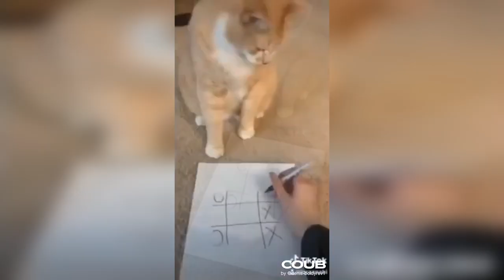TIKTOK COMPILATION😂 BEST COUB COMPILATION😆 AMAZING VIDEOS😎#1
TIKTOK COMPILATION😂😄😝 BEST COUB COMPILATION😂😄😝 INTERESTING AND FUNNY VIDEO😂😆🤣

Music from video:
4:06 - Universe - Trance
6:09 - Augur - Banana Mix Music Alpha
7:30 - Flame Strike - Banana Mix Music Alpha
9:04 - Molecule - Banana Mix Music Alpha